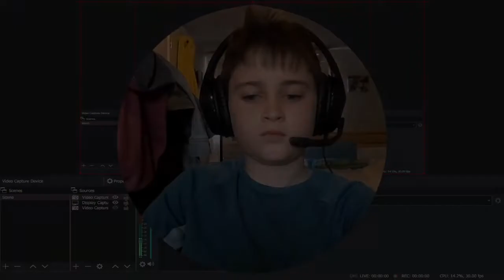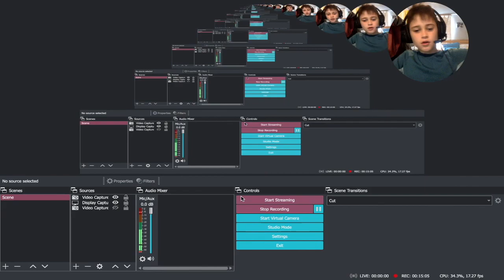Roblox REWIND TIME!!!!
7 Views - Dec 17, 2022